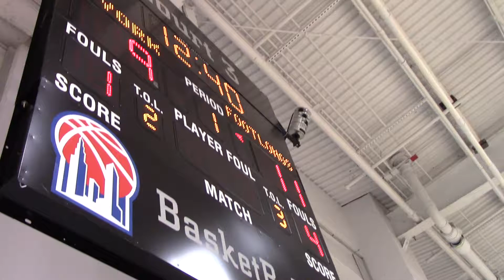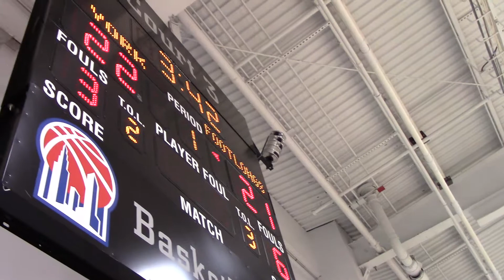Yorkvillains (BBC) vs NY Footlongs February 20th 2018 @ Pier 36 (2 of 4)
2 of 4
Yorkvillains (BBC) 59 - 54 NY Footlongs